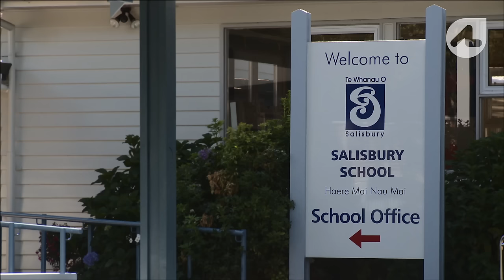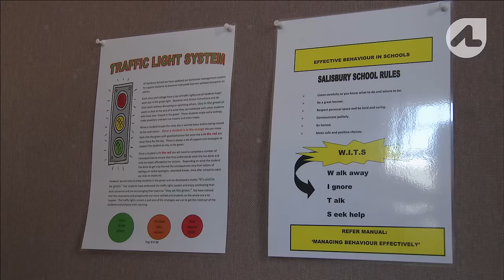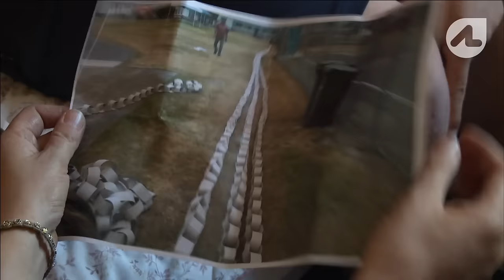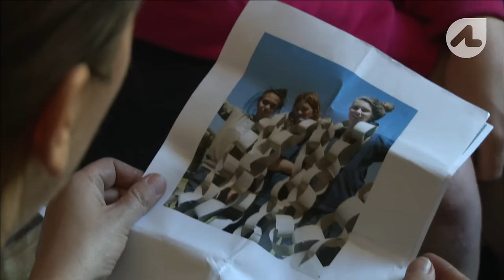Salisbury School: Special Needs Education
Salisbury School in Nelson is a boarding school for girls with intellectual disabilities and behavioural challenges. It's at risk of closure, but there's a strong, passionate call to keep the school open.